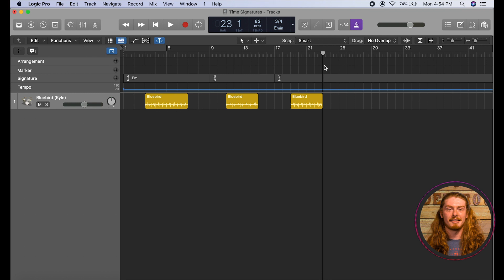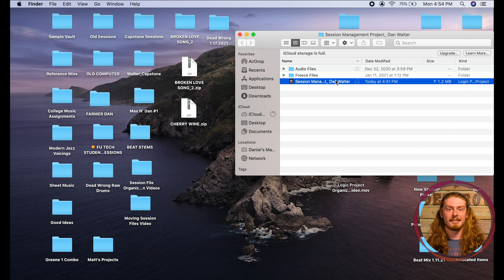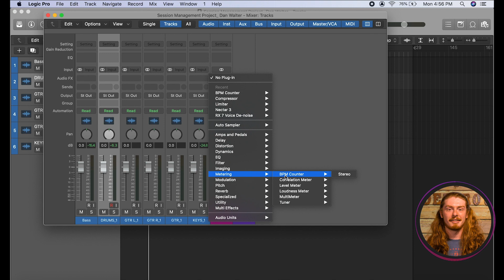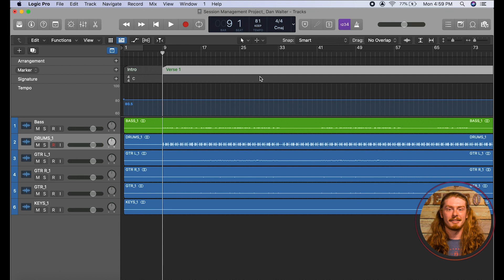Tempo and Time Signatures in Logic Pro X | BPM in Logic Pro X | FU Tech Quick Tip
This is a tutorial video on Tempos and Time Signatures in Logic Pro X. Factory Underground Tech Instructor Dan Walters gives beginners in music recording an easy to understand lesson in musical time signatures, including 4/4 (Common Time), 6/8, and 3/4, well as how to adjust the tempo and bpm with a session of Logic Pro X. This is helpful in linking up tempo and time signatures of various plug-ins, as well as using markers with your Logic Pro X session.

Editors note: the basics of this lesson will apply to working with any DAW (digital audio workstation), drum machine, or beat making tool (including a real drummer)!

This video is created, and made available, Factory Underground Tech, a nationally accredited secondary school of higher learning that offers degree programs in music recording, film and music production, and audio engineering. We are located in downtown Norwalk, CT.

FU Tech offers additional courses and electives in Apple Logic Pro X, Avid Pro Tools, Avid Premiere (video editing and music for film), voiceover production, ADR using Source Connect, beat making, vocal production, advanced vocal editing including tuning, layering, etc, songwriting, recording for bands, instrumental performers, and soloists, instrument performance and technology, and music business for beginners.